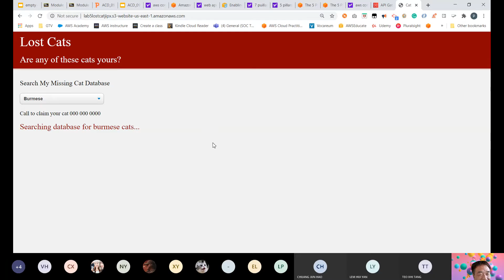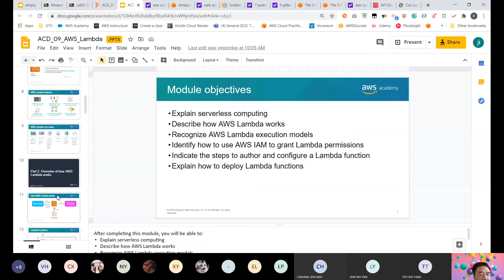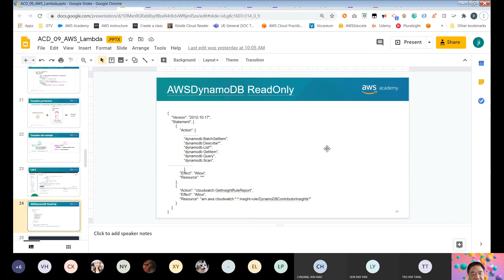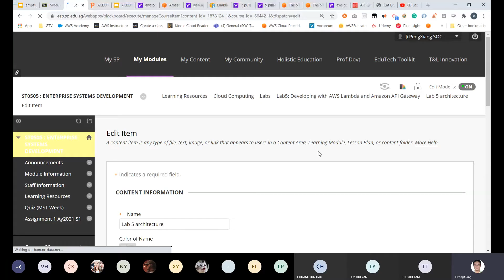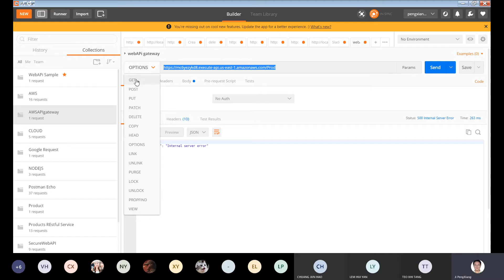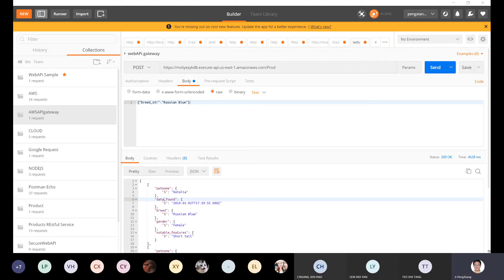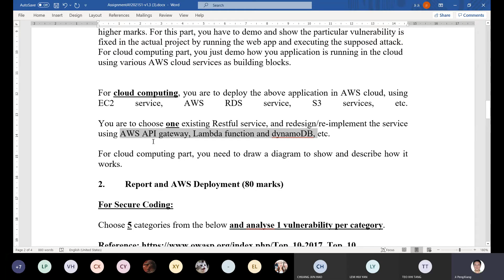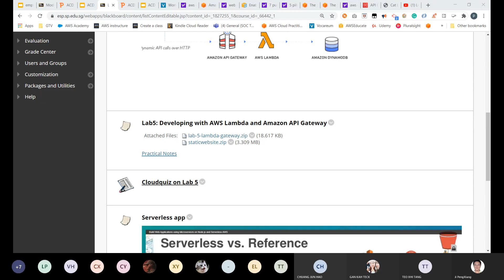Serverless Computing using Web API Gateway, Lambda and DynamoDB